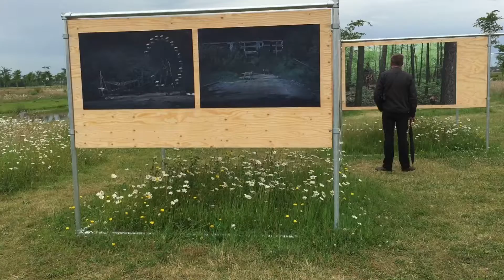Noorderlicht wil ook tijdens LWD2018 een fotomanifestatie in Friesland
Landschappen wereldwijd die door de mens gebruikt, veranderd en verlaten zijn. Directeur Ton Broekhuis over het Friese en het internationale belang van de fototentoonstelling Noorderlicht. Museum Belvedère, Heerenveen.